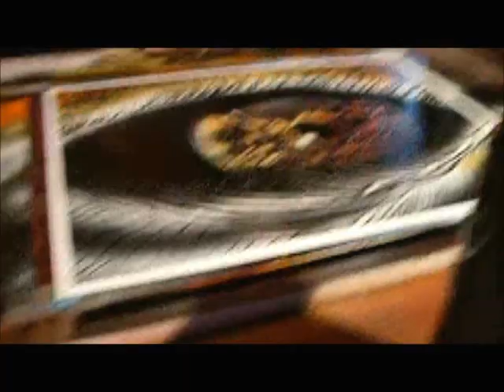Spraying Eye of the Tiger music by Fourfingerz & B-Logic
Spraypainting an eye looks like tiger one
Title called carry me 2011
rate and comment if u like